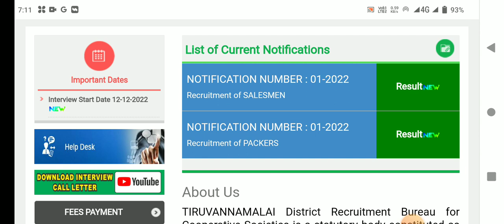🌟இன்று நீங்கள் எதிர்பார்த்த ரிசல்ட் அதிரடி அறிவிப்பு | ration shop result 2023